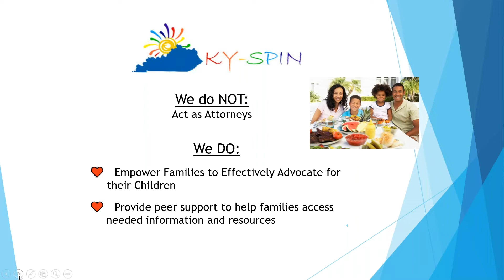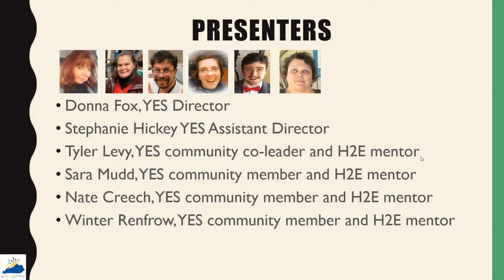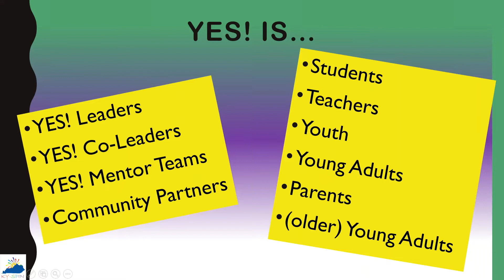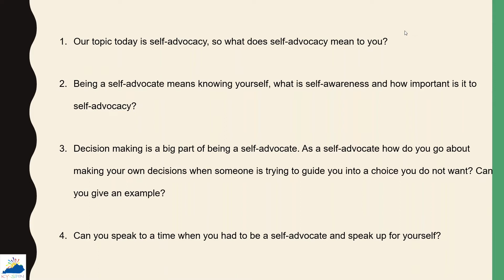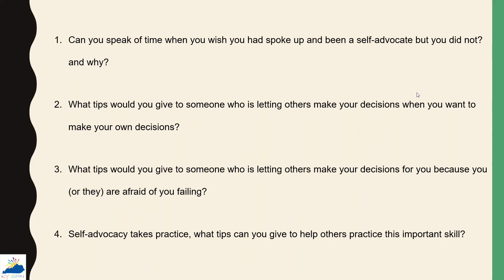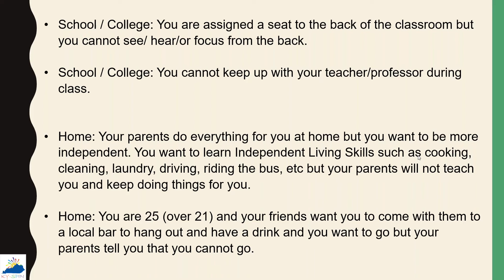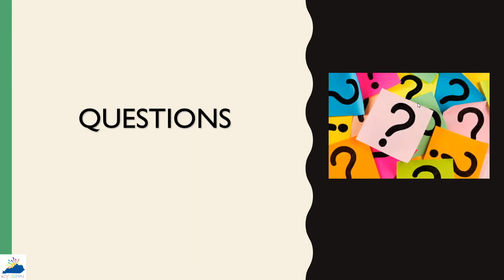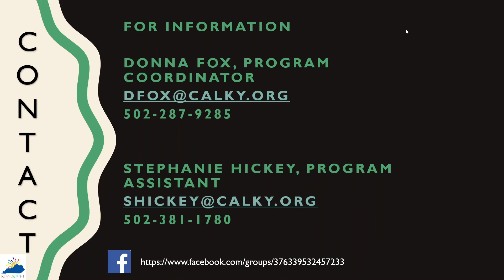KY SPIN's Tuesday Tips Becoming a Better Self Advocate by The YES Self Advocates Webinar